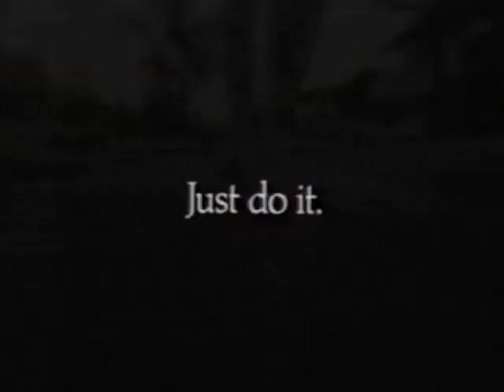Vintage Ads: Nike: walking the dog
Vintage Ads